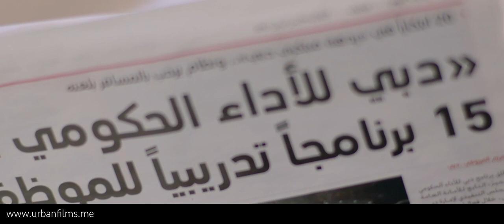Urban Films ShowReel - Shadi AbuSharar